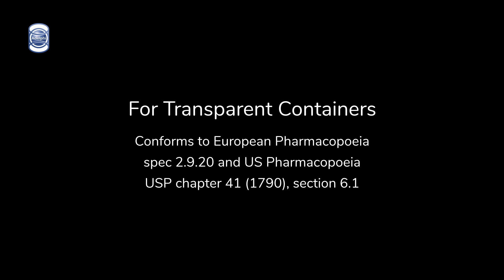Apollo II Liquid Viewer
Light level between 2,000 and 3,750 Lux, for transparent glass containers.

Simple particulate detection: in front of the black panel, light coloured particulates will be visible, and in front of the white panel, dark coloured particulates will be visible.

Compliant with:
- European Pharmacopoeia Specification 2.9.20
- US Pharmacopoeia USP chapter 41 (1790), section 6.1

The unit is height and angle adjustable for operator comfort. Get started right away, with immediate dispatch and intuitive assembly, with no tools required. Conveniently folds for storage, with the inspection surfaces together to prevent damage.